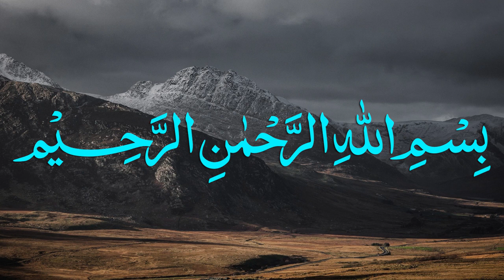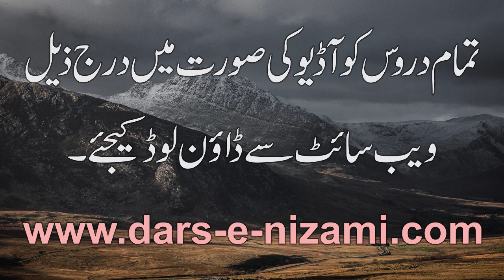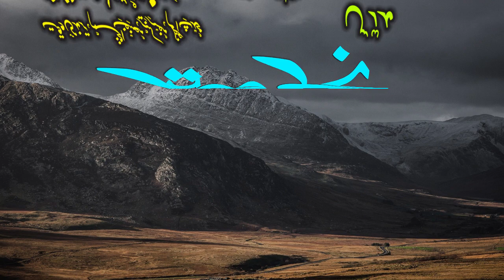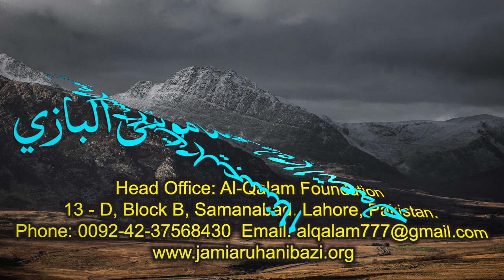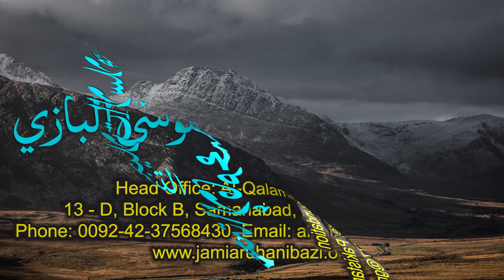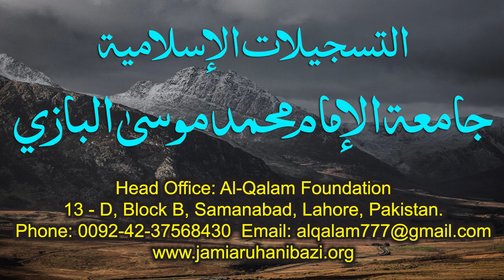Nahve Meer Dars 12 - Page 16 | Maulana Muhammad Zuhair Ruhani Bazi | 26/08/2020 | نحومیر